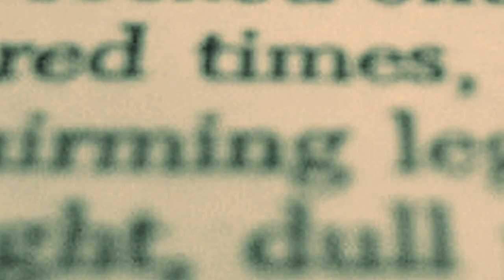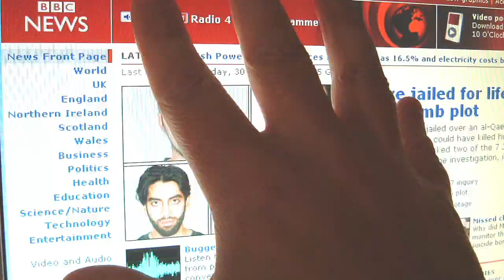Charter for Compassion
Closed Captioned in multiple languages!

to write the Charter for Compassion.

The Charter brings together the voices of people from all religions. It seeks to remind the world that while all faiths are not the same, they all share the core principle of compassion and the Golden Rule.

The Charter will change the tenor of the conversation around religion. It will be a clarion call to the world.

Director: Jesse Dylan
Producer: Priscilla Cohen, Theresa "Sparky" Pomeroy